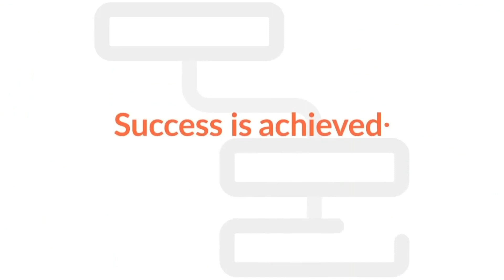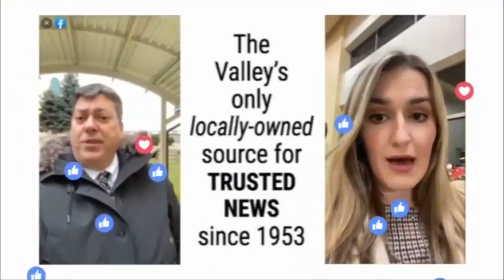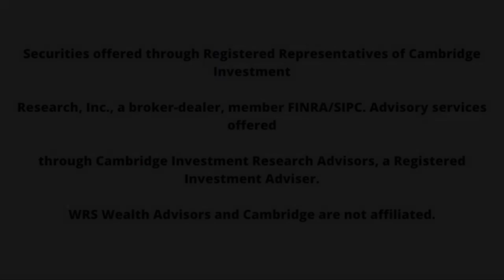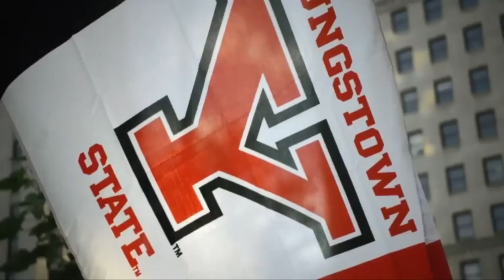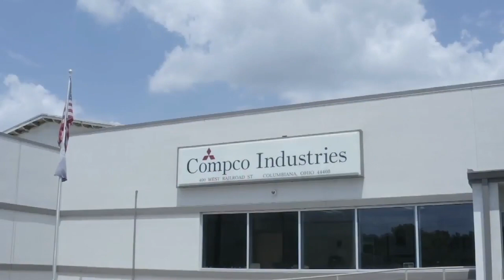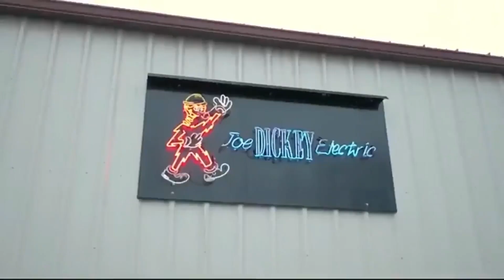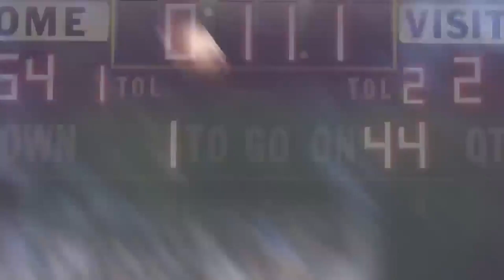Fitch Football vs Central Valley 8-25-23